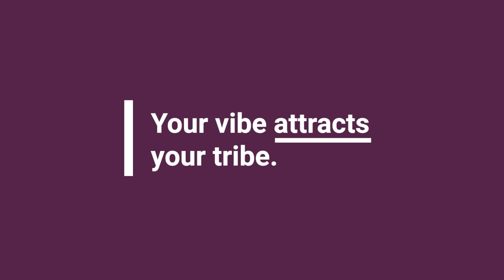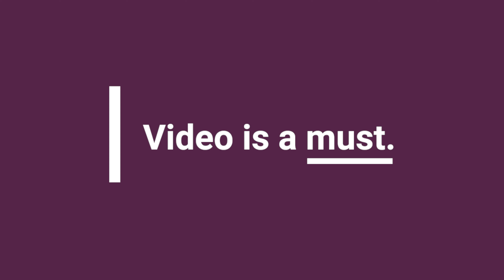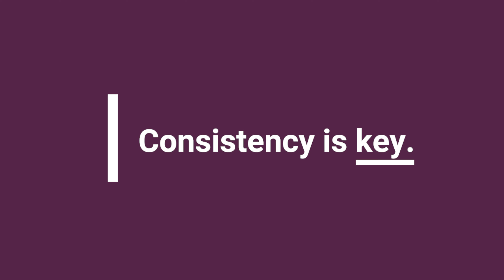11 Real Estate Understandings That Can Change Your Tax Bracket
In real estate sales, the more you know, the more your bank account will grow.

1. It's Not About You
It’s about the clients and providing answers to their questions. It's about offering solutions for the challenges that home sellers and buyers face.

2. Relationships Are Greater Than Transactions
When we focus on building deeper relationships, transactions will naturally follow.

3. The More You Know, The More You Grow
The more you know about real estate marketing, generating listings, and lead generation, the more your real estate business will thrive.

4. You Are a Marketing Company That Happens to Sell Real Estate
Understand that your real estate business can only grow as much as your marketing reach. Your ability to market listings, open houses, and geographically farm a neighborhood will determine your business's growth.

5. Your Vibe Attracts Your Tribe
Your attitude and how you present yourself to clients will attract your ideal clients while deterring those who aren’t a good fit. Social media messaging and authenticity play significant roles in your development as a top-producing real estate agent.

6. Video is a Must
Real estate video marketing is no longer optional; it’s essential. Learning how to conduct video walkthrough, host virtual open houses, and use short-form video on social media is vital for agents looking to grow their business.

7. There Is No Such Thing as a Past Client
Real estate clients should be clients for life. Nurture them with consistent, value-added emails, texts, and check-in calls.

8. Leads Are a Three-Step Process
The process for real estate leads involves capturing, nurturing, and converting them. Each part of this process is crucial for a real estate agent's success.

9. The Money is in The Follow-Up
Having follow-up plans for clients and leads increases conversion rates and keeps you top-of-mind when opportunities for referrals arise.

10. Consistency is Key
Consistency doesn’t just happen; it’s a developed process. Reach out to clients and prospects in multiple ways on a consistent basis.

11. Platinum is Better Than Gold
The golden rule says to treat others the way you want to be treated. The platinum rule says to treat others the way they would like to be treated. Choose the platinum rule.

🔥 Curious about why Real Brokerage is the fastest growing publicly traded real estate company in North America?

📅 Also, if you're considering making a brokerage change and you'd like to know why Jimmy chose Real and to see if it might be a good fit for you: